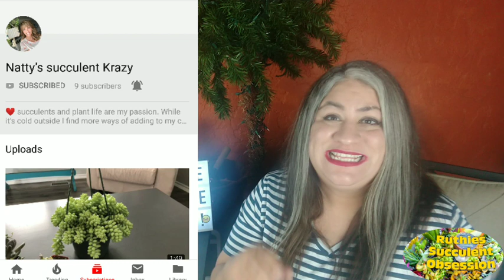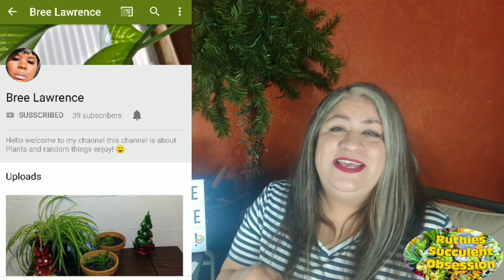2019 Top 10 Plant Wish List & YouTube Channel Recommendations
Happy new year my plant friends🎊🎆🎉🍾🥂. I want to share my 2019 Top 10 Plant Wish List & have a YouTube Channel Recommendations Challenge for you all. I have listed my Top 10 plants Ion my wish list, and 5 YouTube channels I would love for you to check out. Then, I challenge you to post 5 channels that are smaller than yours that you would like to recommend. Let's plant (pay) it forward and support our fellow YouTubers that are smaller than our channel. I wish you all a very happy, peaceful, Love filled New Year.

My absolute favorite! Succulent gardening toolkit

Chicken Grit for soil mixture and topsoil:

Soil moisture, pH, and light meter:

Mountdog Softbox light sets include (2):

Turface MVP to add to succulent soil:

Horticultural charcoal for succulent soil:

I am so thankful that viewers are enjoying my obsession with plants 😊👍.

If you would like to help fuel my obsession you can make donations at below links.